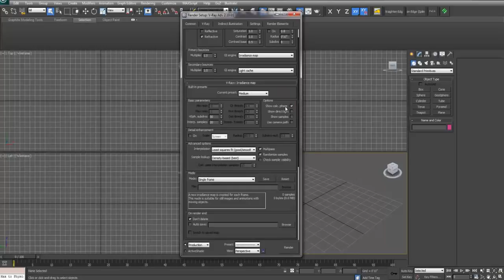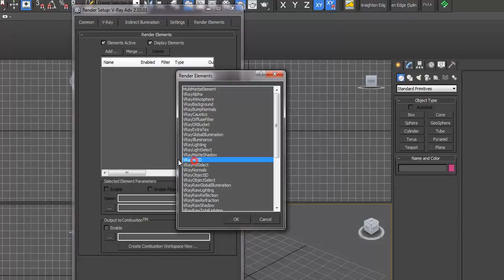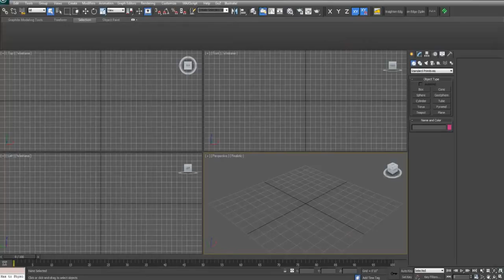3ds max | V-RAY Bangla Tutorial | Studio Lighting in Vray - 3DS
A short tutorial on how to setup a basic lighting scene with Vray inside of 3DS Max 2014. Best tutorial for V-Ray and V-RAY HDRI render on 3DS Max for beginner :)